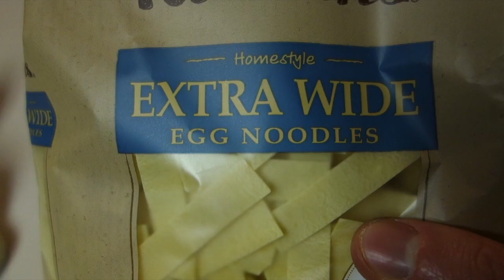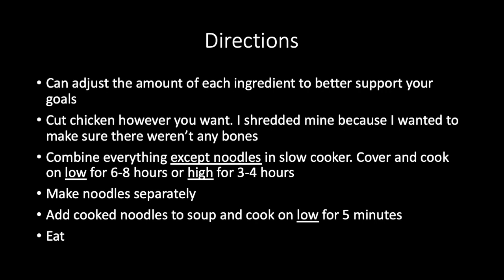Easy High-Protein Chicken Noodle Soup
Ingredients:
• Sliced Carrots
• Chopped Celery
• Cooked Chicken of Choice
• 2 Teaspoons Chicken Base or 2 Bouillon Cubes
• Chicken Broth
• Egg Noodles